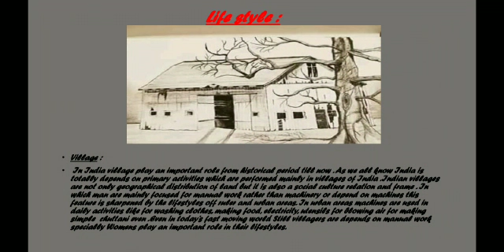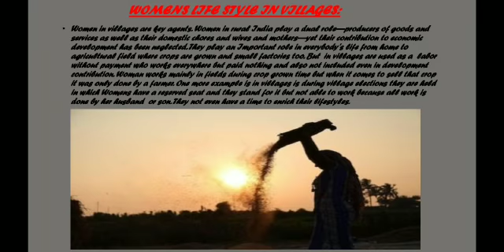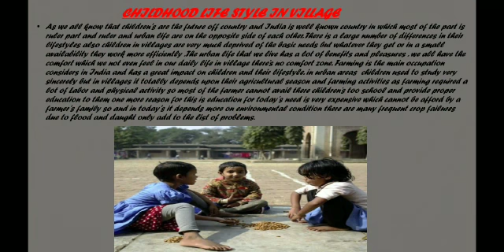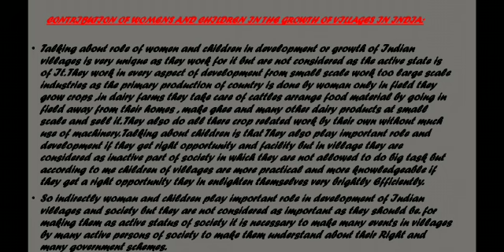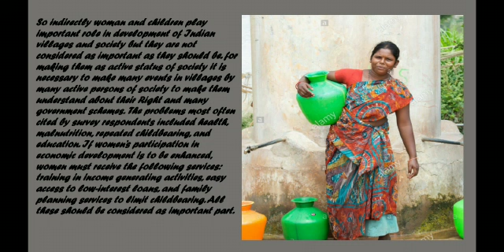woman in village by Bhawna Mishra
Video from Deepali Jat